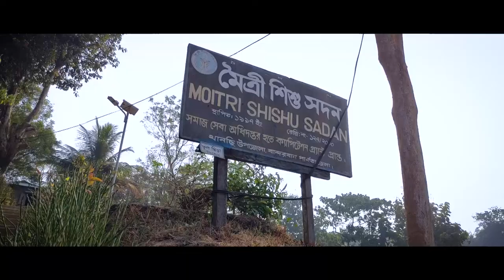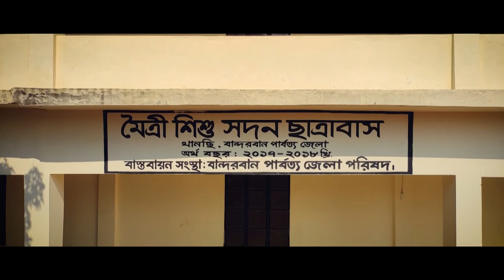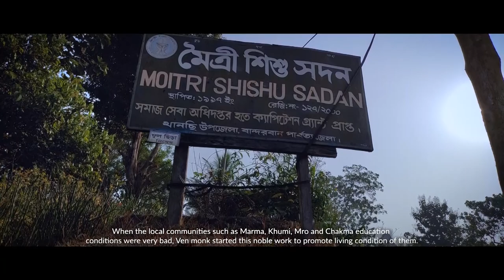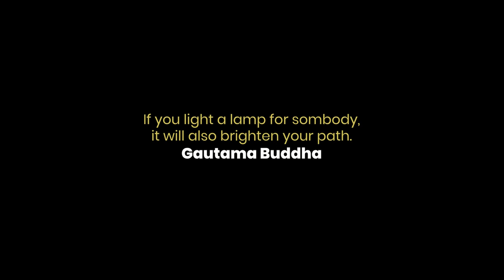Moitri Shishu Sadan Documentary 2021 | Orphanage | Thanchi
Moitri Shishu Sadan is a children home for orphans. Some of the children   are not orphans but their parents have low income. It was established in 1997, it got registration in 2000. We received the capitation grunt for 26 children from the government.
The institution started with 15-20 local students  And right now starting from KG to class Ten there are over 80 students including 5 novices. To help and guide there are two male and one female teacher. Bandarban Hill District council as well as local people support to run it.